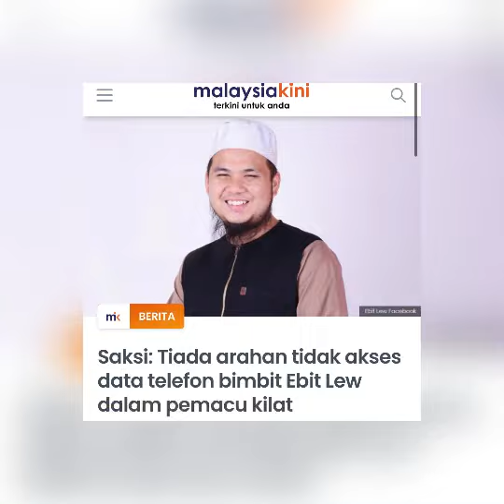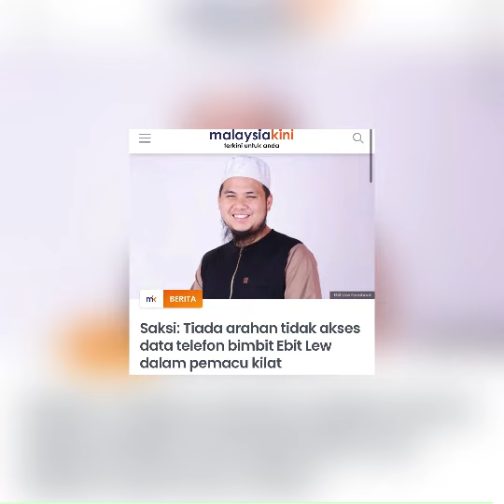Ebit Lew Difitnah Habis Habisan Hanya Kerana Kemuliaannya